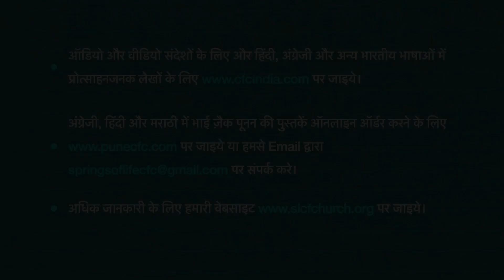October 20 | Word For The Day | Marriage Is Like A Garden | Zac Poonen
अक्तूबर 20 | आज का वचन | विवाह एक बगीचे की तरह है